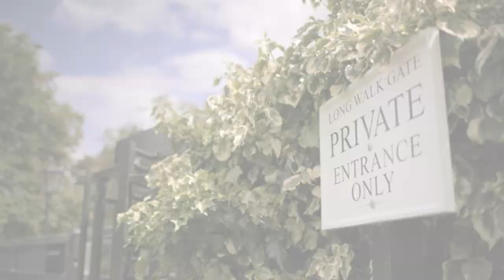Meghan Markle Called 'Liar' Over Curtsy Knowledge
After Meghan Markle haters claimed she lied about her knowledge of the curtsy before meeting Queen Elizabeth, Graeme O'Neil takes a look at the scene in "Suits" that critics are using as evidence.